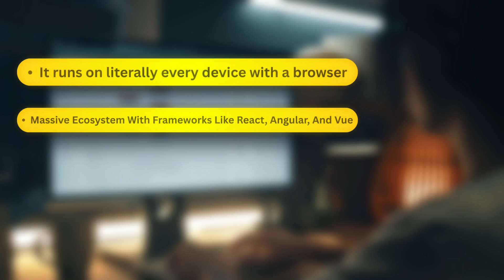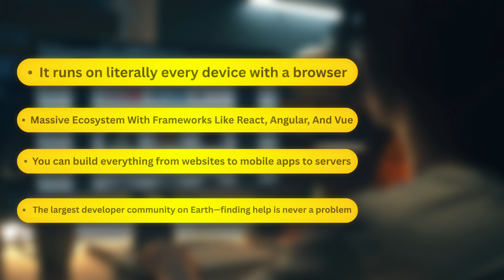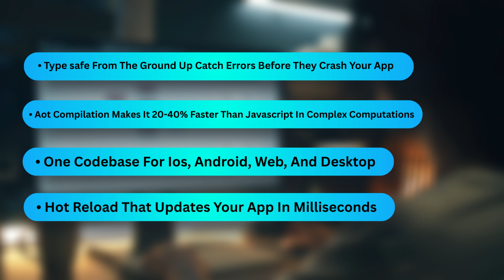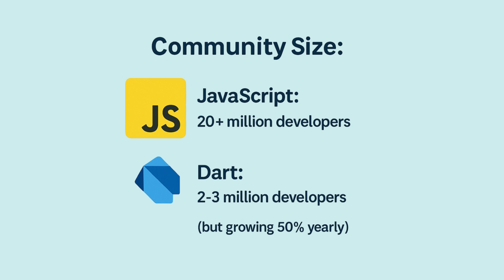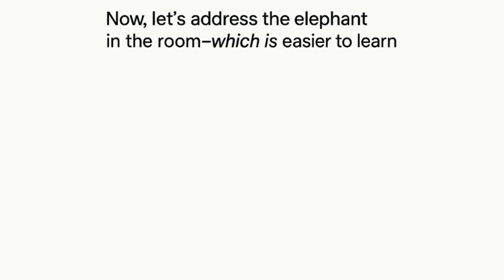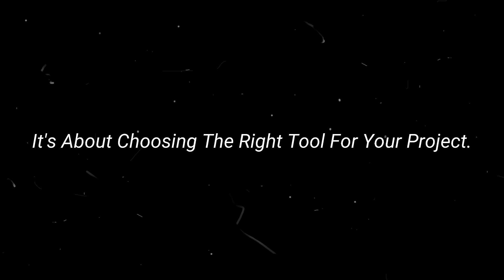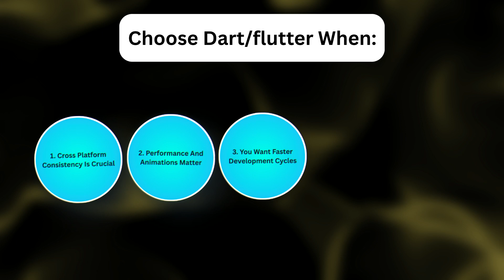JavaScript vs Dart: Why 90% of Developers Choose WRONG (The $1M Decision)"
Looking to build your next software/web/mobile app project?

🔥 SHOCKING TRUTH REVEALED! Are you making the WRONG choice between JavaScript vs Dart? This comprehensive comparison will blow your mind and potentially save your career!

🚀 What You'll Discover:

✅ Performance Battle: Which language is actually 40% faster in real-world applications

✅ Million Dollar Framework: Why companies like Alibaba, BMW, and Google are switching tech stacks

✅ Career Game-Changer: The secret language choice that could make or break your next project

✅ Complete Breakdown: JavaScript vs Dart performance, ecosystem, and future predictions

⚡ Key Comparisons Covered:

Dart vs JavaScript speed benchmarks and performance analysis
Flutter vs traditional app development approaches
JavaScript programming dominance vs Dart programming revolution
Mobile app development strategies for 2025
Web applications programming best practices

🎯 Perfect For:

Developers choosing between JavaScript language and Dart language
App development professionals seeking performance optimization
Anyone curious about Google programming tools and Flutter development
Programming enthusiasts wanting to future-proof their skills

🔍 Topics Covered:

Dart vs JavaScript which is fast - Detailed performance comparison
JavaScript vs Dart ecosystem analysis
Google Dart language advantages and limitations
Flutter cross-platform development benefits
Web programming tools and Google web programming insights
Dart Google language integration and support
Web based programming trends and predictions

💡 Why This Matters:
The dart difference vs javascript isn't just technical - it's about choosing the right tool for YOUR project. Whether you're into web applications programming, mobile app development, or exploring Google programming tools, this video gives you the complete picture.